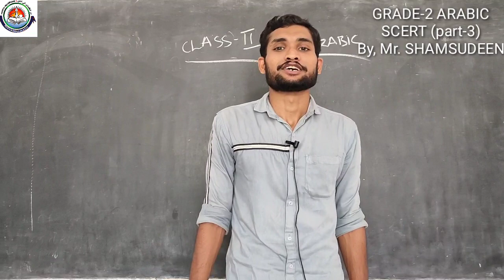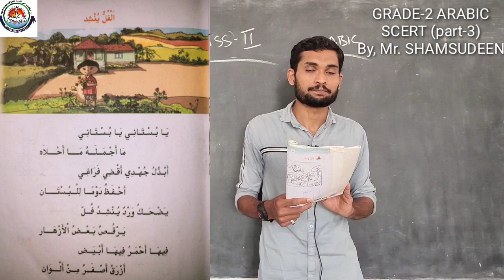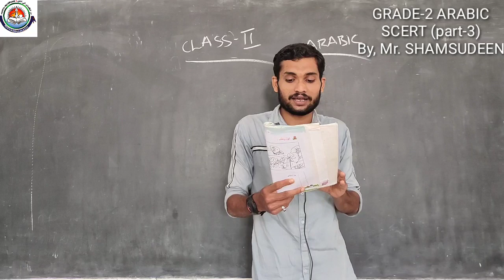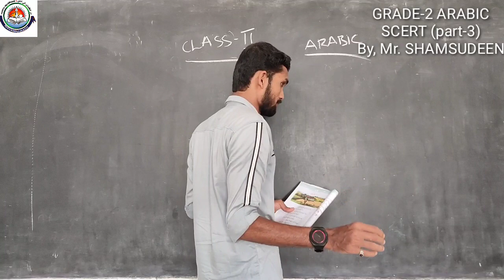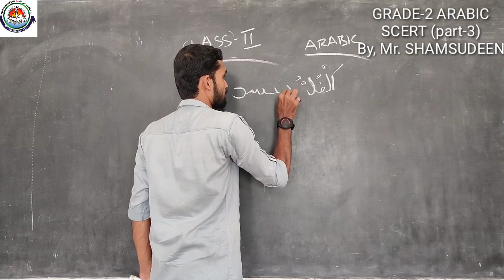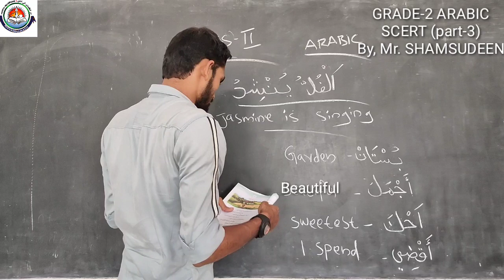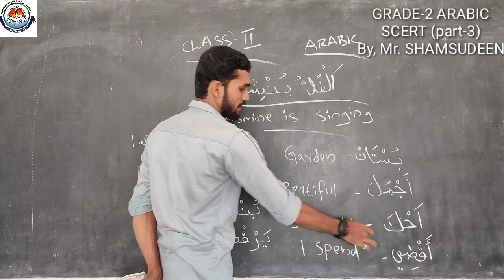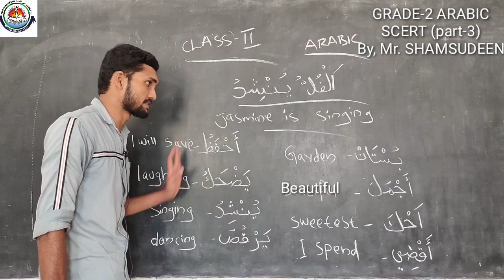CLASS II ARABIC (SCERT PART-3) Mr. SHAMSUDEEN